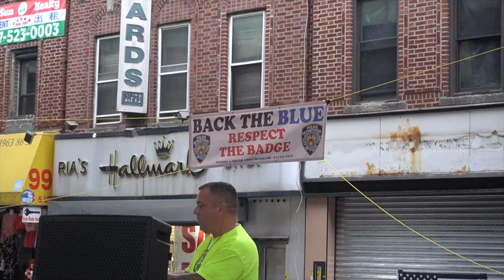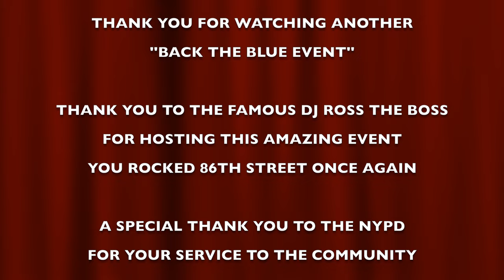Celebrating On 86th Street in Brooklyn, NY BTB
This is the 4th annual celebration in Brooklyn celebrating the 1980's and the NYPD. The famous Brooklyn DJ Ross The Boss takes you back to the 80's with amazing music, singers and celebrity YouTubers.